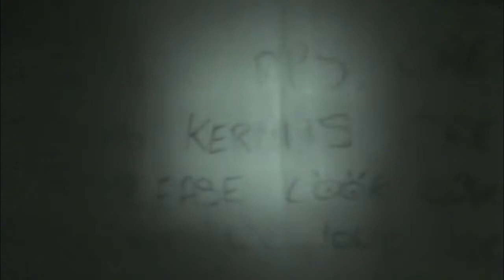Inside the de Havilland D.H. 98-B Mosquito Bombay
At the EAA Airventure Museum in Oshkosh WI.